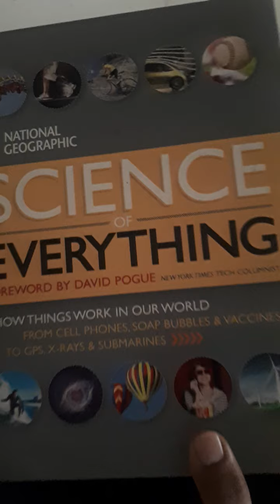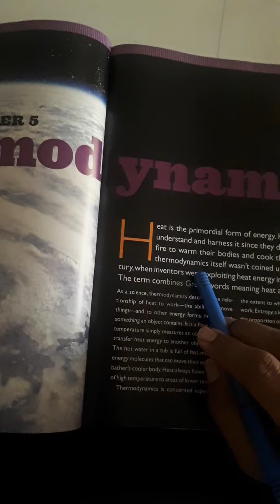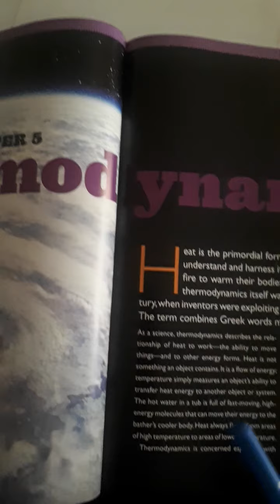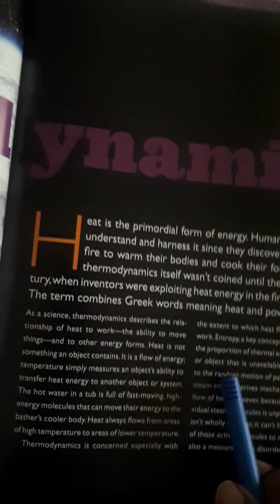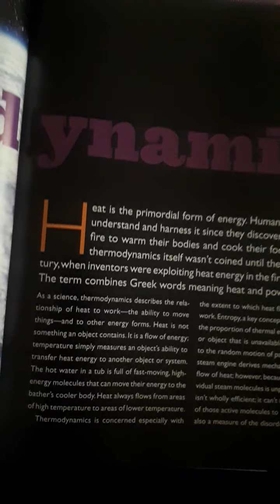Thermodynamics In Short Heat Energy Class 6 CBSE..General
Study on Thermodynamics basic